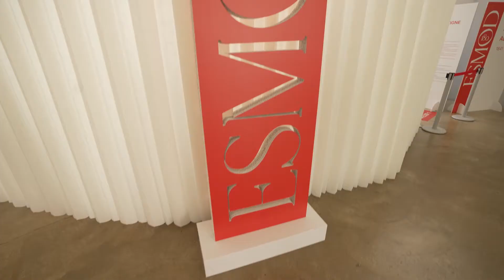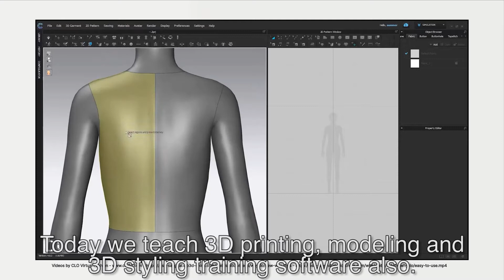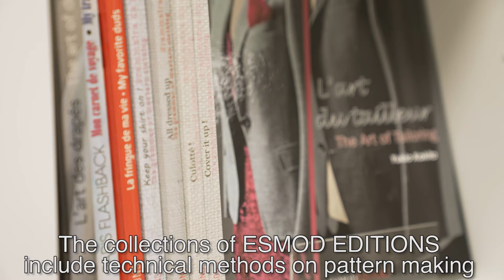Exposition Héritage & Patrimoine, 180 ans d'Ateliers - visite guidée (6/6)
À l'occasion de ses 180 ans, ESMOD revient sur son histoire avec une exposition imaginée et commentée par Claire Wargnier, Directrice des Editions ESMOD et du fonds d'archive ESMOD.

Exposition à découvrir dans les locaux d'ESMOD Fashion Business (30 avenue Jean Lolive - 93500 Pantin) du 16 au 21 novembre 2021, de11h à 18h (entrée libre).